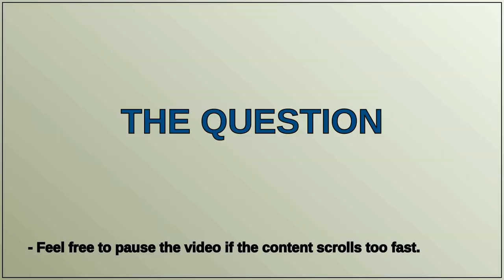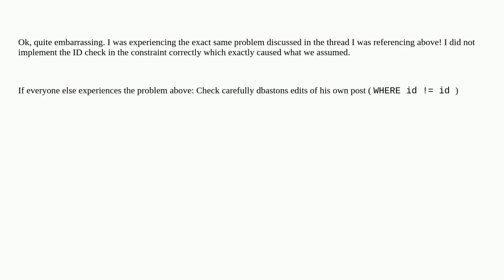Gis: PostGIS ST_Overlap does not allow attribute editing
PostGIS ST_Overlap does not allow attribute editing

A special thanks goes out to the community

  qgis editing topology postgis